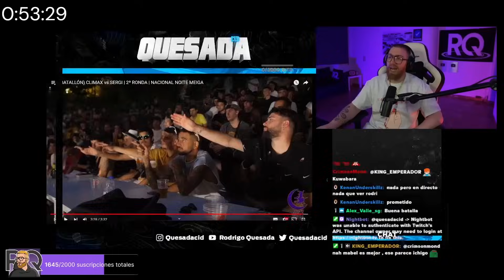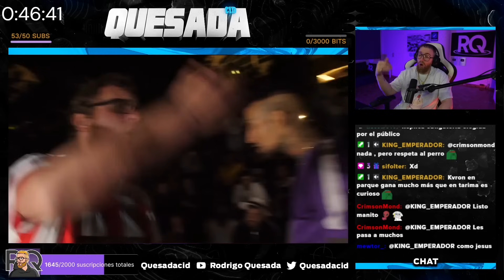¡VUELVE EL PRIME DE CLÍMAX! | CLÍMAX VS KVRON Y VS SERGI EN NOITE MEIGA